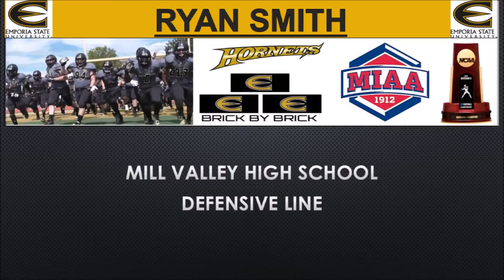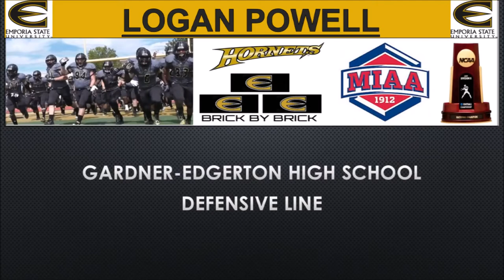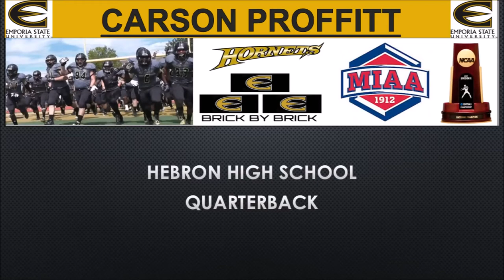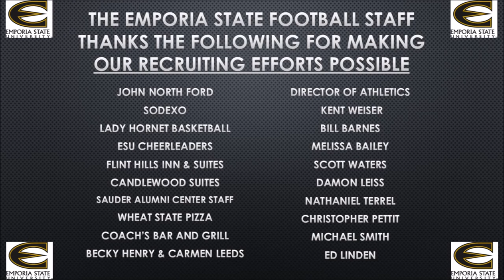2014 Emporia State Football Recruiting Class